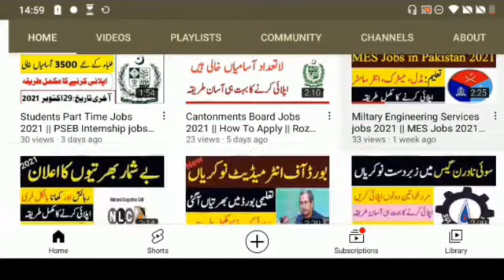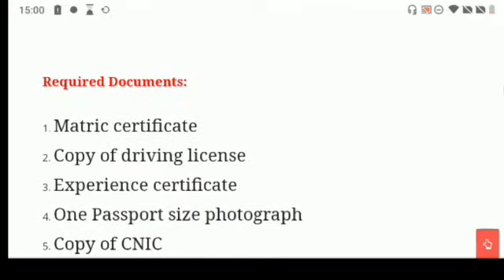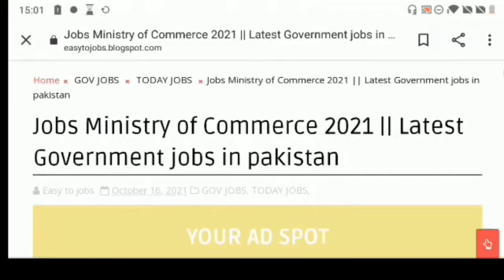Ministry of Commerce jobs 2021 || Latest Government jobs in pakistan || Complete Details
Features:

✔ Daily updates.
✔ Read Comments.

Others)

Job categories:
- Government jobs
- Private job
- Online job
- Teaching job
- Graduation job
- A Level O Level jobs
- Matric jobs
- Store keeper jobs
- Government job
- Engineering
- Bank job
- Administration jobs
- Sales & Marketing
- Finance Jobs
- Accounts Jobs
- Army Jobs
- HR Jobs